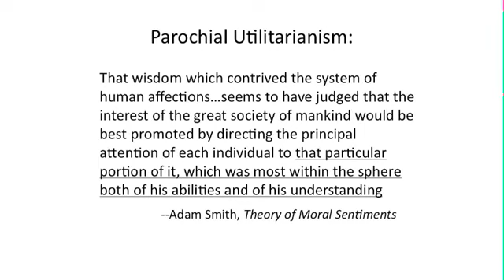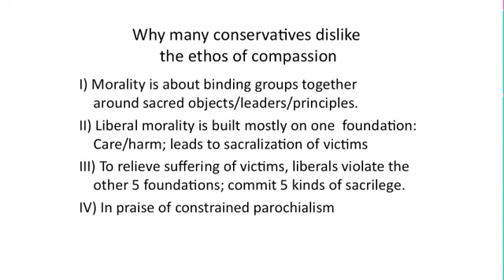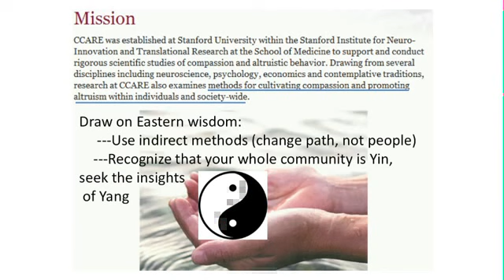6/7 Jonathan Haidt lecture about morality.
Jonathan Haidt - When compassion leads to sacrilege: Why conservatives and liberals have such different beliefs about helping those in need